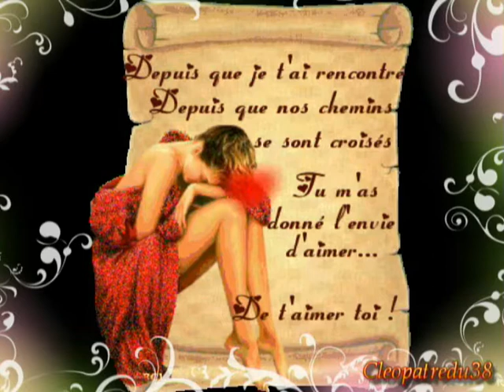♥ Michael Jackson ♥ My Angel Forever ♥ J J Golman ♥ Tu manques ♥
518 Jours que mon cœur bat de douleur
Ce mal coule dans mes veines
Puis t-il un jour avoir la paix en moi !!
Tu manques à ma vie
Mes pensées sont pour toi
Je t'aime tout simplement ♥